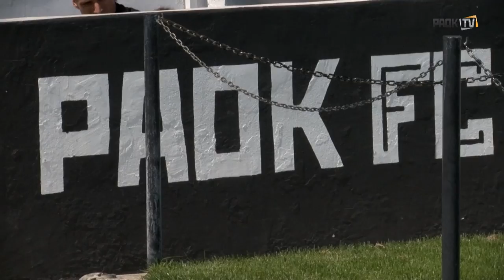Με 20 παίκτες στα Χανιά ο ΠΑΟΚ - PAOK TV